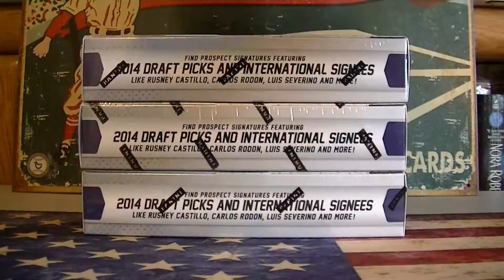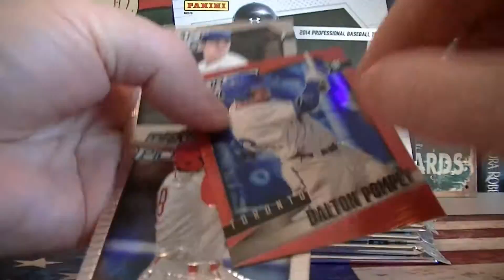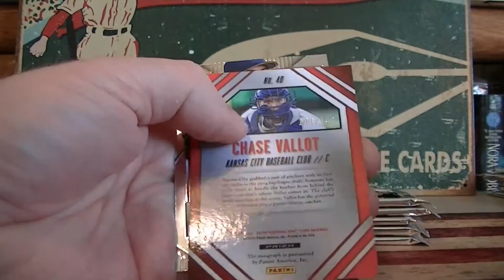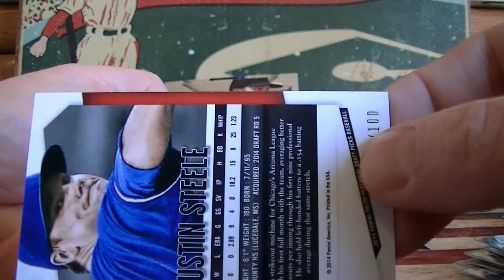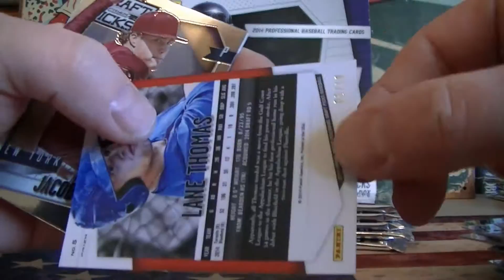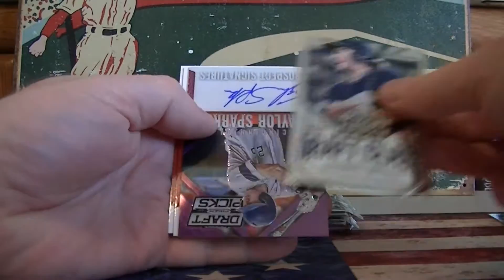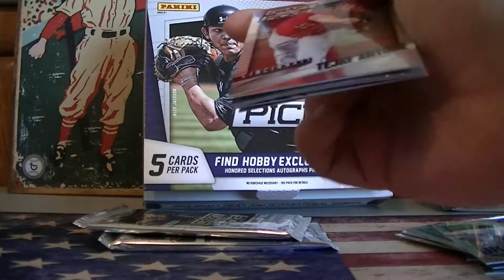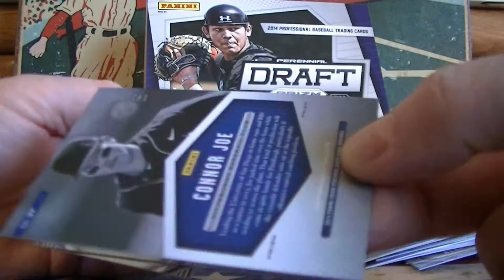2014 Panini Prizm Draft Picks Baseball 4 Hobby Box Break NCAA BB Contest